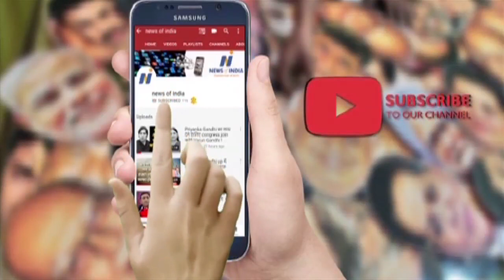No Grand coalition in Bihar even till now! Know why!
बिहार में अब तक क्यों नहीं बना महागठबंधन? जानिए